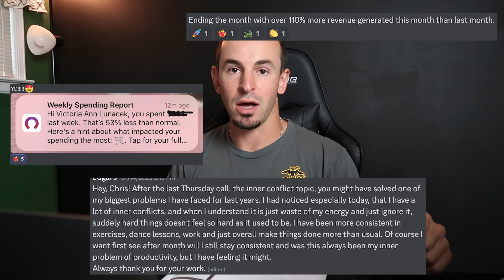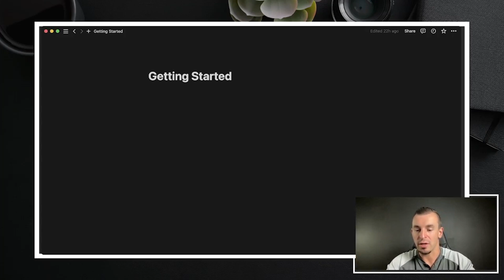Notion Guide and Top Business Reflection (DON'T CREATE MORE STRUGGLE)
👉FREE performance habit tracker to help you stay on track and accountable with your goals

My name is Chris Winters and I am on a mission of helping you build YOUR dream life. Your source for all things personal growth related😎

Thanks for checking out my channel and watching today!